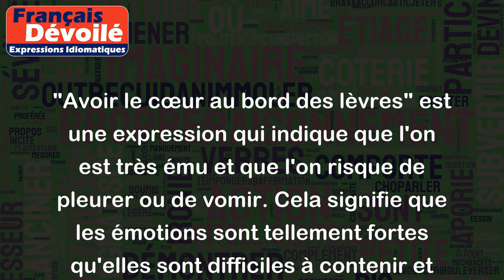Avoir le cœur au bord des lèvres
"Avoir le cœur au bord des lèvres" est une expression qui indique que l'on est très ému et que l'on risque de pleurer ou de vomir. Cela signifie que les émotions sont tellement fortes qu'elles sont difficiles à contenir et qu'elles peuvent déborder à tout moment.
Voici quelques exemples :
- Lors du discours de mariage de sa meilleure amie, Laura avait le cœur au bord des lèvres tellement l'émotion était forte.
- Après avoir vu un accident de voiture, Marie avait le cœur au bord des lèvres et a dû s'asseoir pour reprendre son calme.
- Pendant le film triste, Simon a eu le cœur au bord des lèvres et a dû sortir de la salle pour ne pas pleurer devant tout le monde.
En bref, "avoir le cœur au bord des lèvres" est une expression qui décrit une forte émotion qui peut se manifester de différentes manières, comme des larmes ou des nausées.